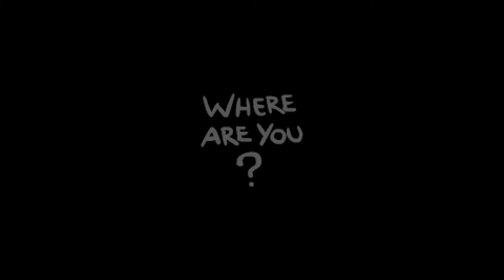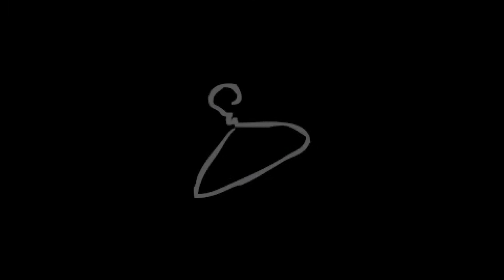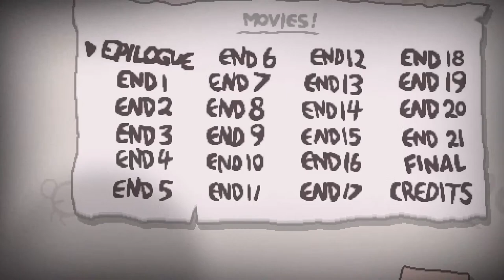The Binding of Isaac (Part 140)